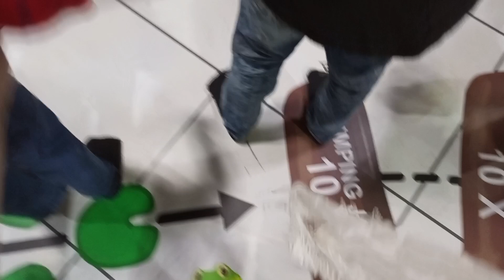Bacho ki Duniya me Enjoyment ka Mausam Shuru = See How Much Fun These Kids Had!